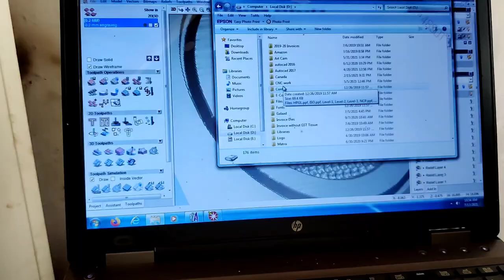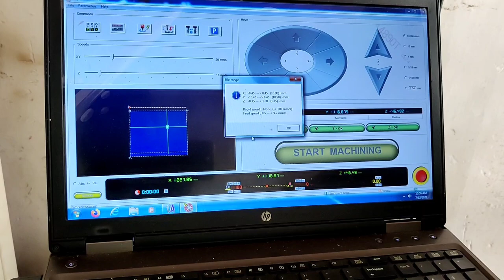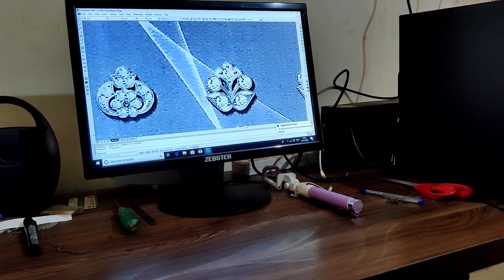Barish Ki Wajah Se Light Ne pareshan kar diya 🤦🤦